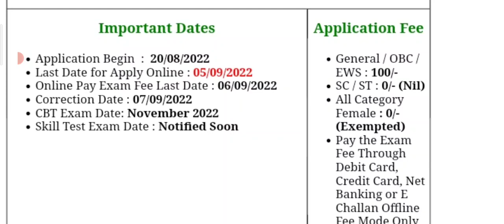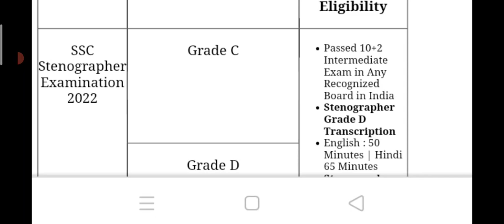SSC stenographer vacancy 2022 # SSC stenographer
SSC Stenographer
# SSC
# SSC Stenographer vacancy